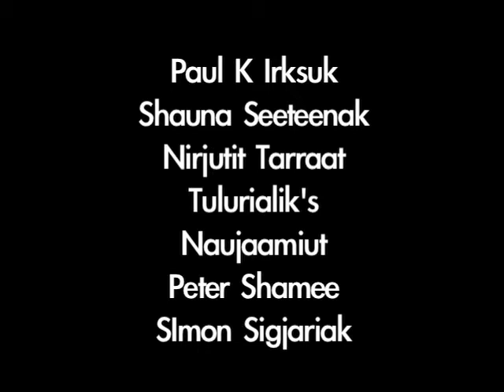Inummariit Music Festival 2010-011: Paul K Irksuk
Introduction Song by Paul K Irksuk "Quviasugitsi Tamaani Nunaptinni".

Special Thanks to volunteers John Arnalukjuak High School A/V Class, Tarralijaarvik Society volunteers, Arviat Arts Society, Hamlet of Arviat Recreation Dept. & performers.